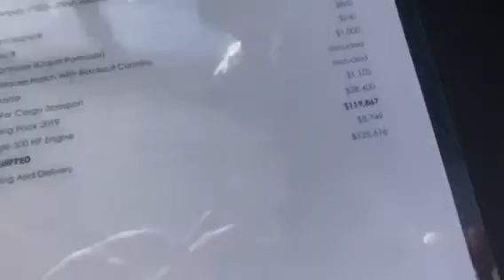Beneteau Barracuda 23 walk through to The Girl from Ipanema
A short preview walk through on the new Barracuda 23 at the Ft. Lauderdale Boat Show by South Coast Yachts